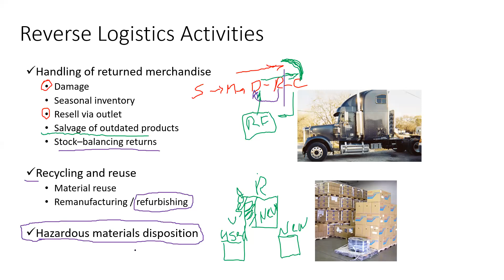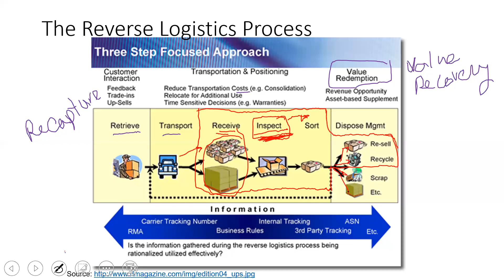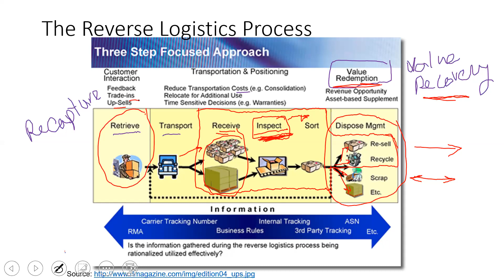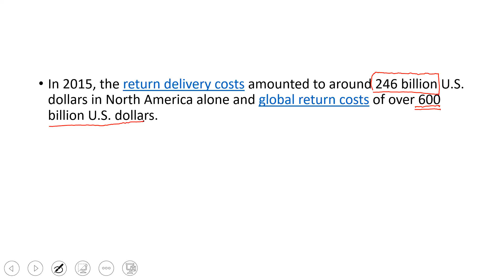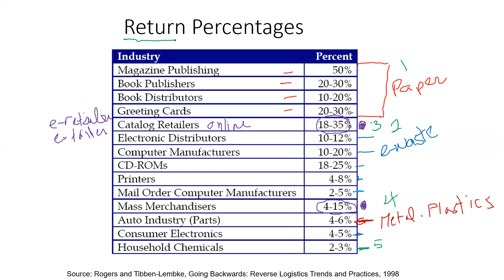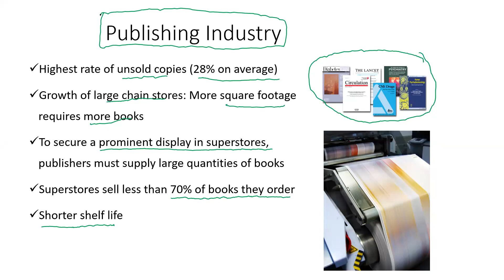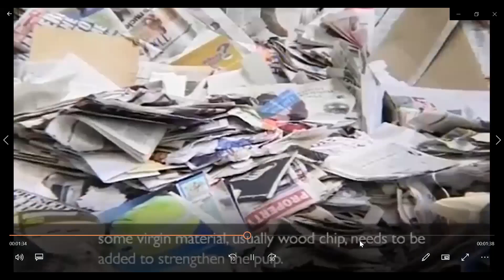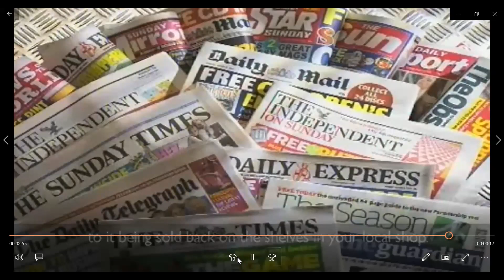RL Lecture 3